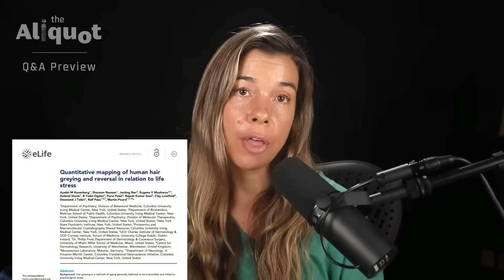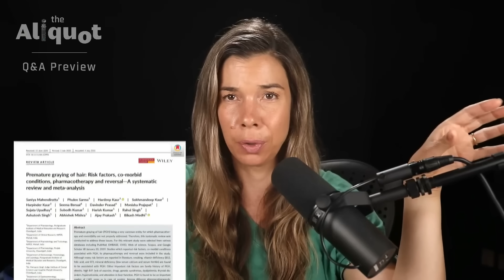How to Reverse Graying Hair | Rhonda Patrick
In this video, Rhonda covers:

• How much do genetics influence the graying of hair?
• Why reversing gray hair depends on the primary cause (e.g., stress, genetics, or aging)
• How stress contributes to hair graying
• Why exercise is one of the best ways to slow or prevent hair graying
• Can supplements reverse or slow the graying of hair?
• The connection between vitamin B deficiencies and premature graying (in your 20s)
• Red light therapy (photobiomodulation) for treating vitiligo

Get your questions answered in real-time by Rhonda. Sign up for the next AMA session here:

Learn how to train and supplement according to the experts in our 38-page guide: